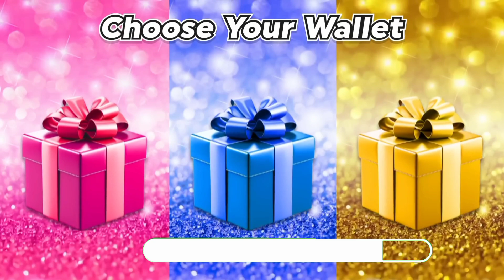Choose your gift 🎁💝😍🤮|| 3 gift box challenge||2 good & 1 bad|| Pink, Blue & Gold